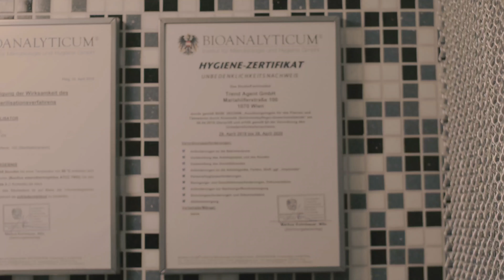Piercing Fail ! Zungenpiercing blutet - Normal?? 💉 Marc's Piercing TV